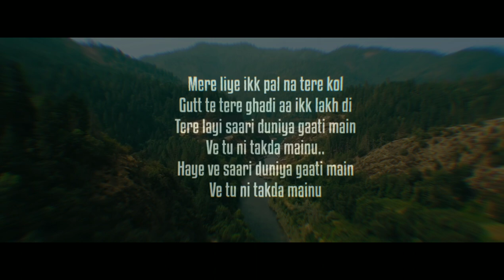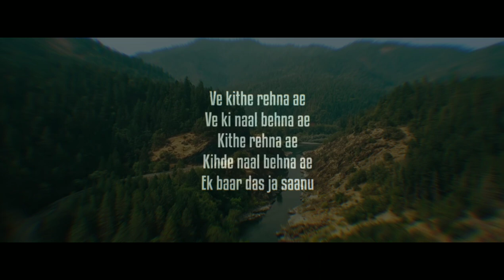Nira Ishq | Sudhanshu Raj Khare | ft. Ashish Raitani | Musical Souls | Guri | Jass Manak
Singer - Sudhanshu Raj Khare

Mixing And Mastering - Ashish Raitani & Sudhanshu Raj Khare (Musical Souls Studio)

Musical Souls Studios -
                                 we will make ur song in less than market price so hurry up guyzz... book ur recordings

Original Song Credit - Guri

FACEBOOK PAGE - Sudhanshu Raj Khare
(link for FACEBOOK Page - )